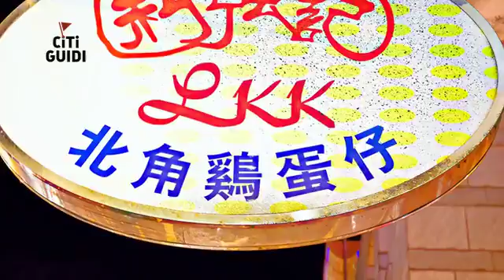[香港] 勁辣派甜甜掌門 (美食)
勁辣派甜甜掌門小小店面裡貼滿了媒體報導，又名北角雞蛋仔的這家店，讓許多人為了它特地跑到北角去，到底魅力何在？拿到剛出爐熱氣騰騰的現烤雞蛋仔，香氣非常驚人，外形與台灣雞蛋糕不同，眾多小蛋糕球連成一大片，一口咬下，外皮非常酥脆，雞蛋仔裡頭口感非常Ｑ綿，蛋香濃厚，果真十分美味，值得等待。裝雞蛋糕的紙袋上還有一個個小孔用來排水氣，讓雞蛋仔保持香脆。這裡也有賣格子餅，鬆餅加上煉奶和花生醬，也是人氣甜點。